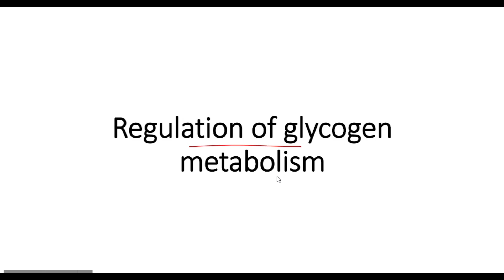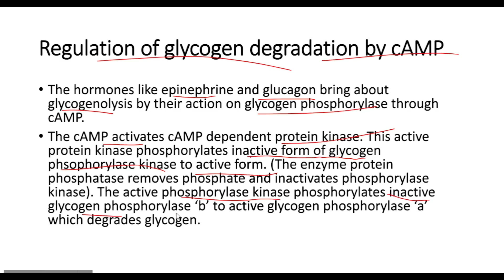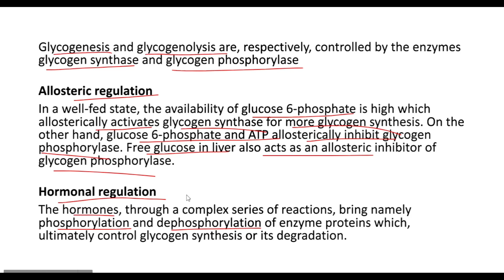Regulation of Glycogen Metabolism - In Malayalam - Learn In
To download the slides, join my Telegram channel

Resources: Biochemistry by Satyanarayana 4th edition